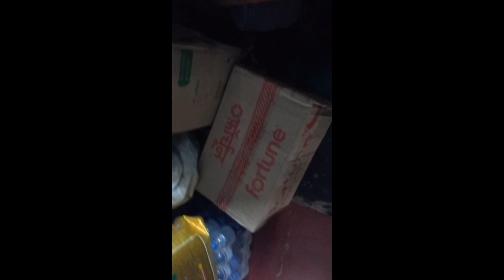Chor Police ka khel 👮‍♂️🚨🚔 Misti and Gublu